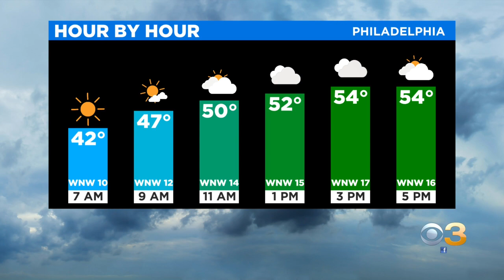Philadelphia Weather: Dreary & Cool Friday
Llarisa Abreu has your forecast.